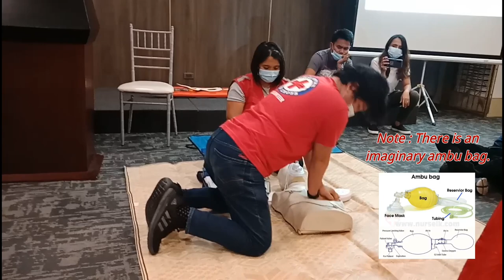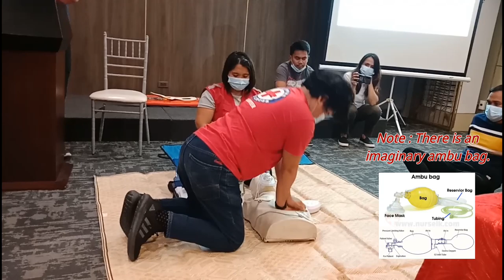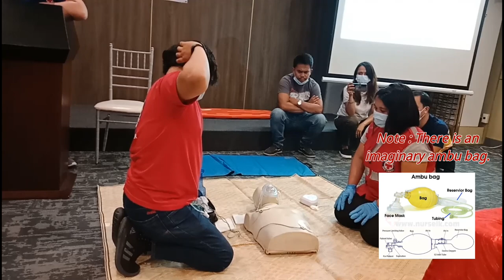CPR with AED Demo by Red Cross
This video was taken during our Occupational First Aid and Basic Life Support CPR with AED Training last April 06-0, 2021 conducted by REd Cross.

This video aims to educate individuals on the procedure of giving Cardiopumonary Resuscitation (CPR) with Automated External Defibrillator (AED).

Thanks.